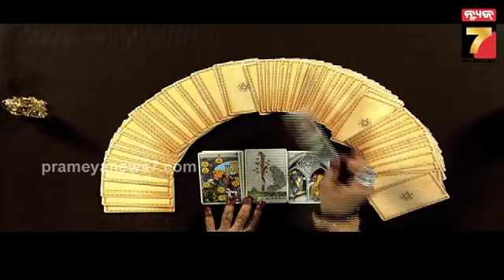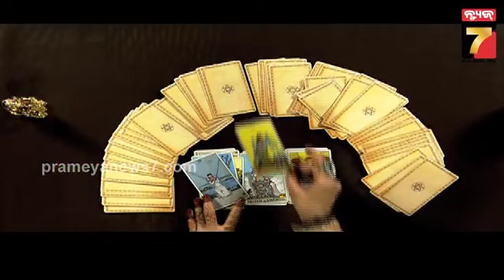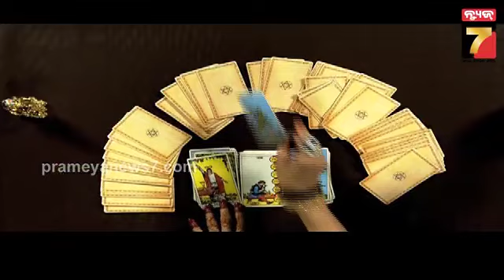Daily Horoscope | କେମିତି କଟିବ ଆଜି ଆପଣଙ୍କ ଦିନ ଦେଖନ୍ତୁ | 13 Dec,2023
Daily Horoscope | କେମିତି କଟିବ ଆଜି ଆପଣଙ୍କ ଦିନ ଦେଖନ୍ତୁ | 13 Dec,2023 Prameya News7, is a leading Odia News Channel of Odisha, India. Prameya News7 provides Fair, Unbiased news from Odisha and beyond.